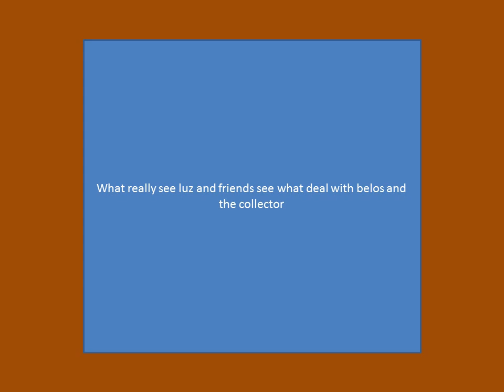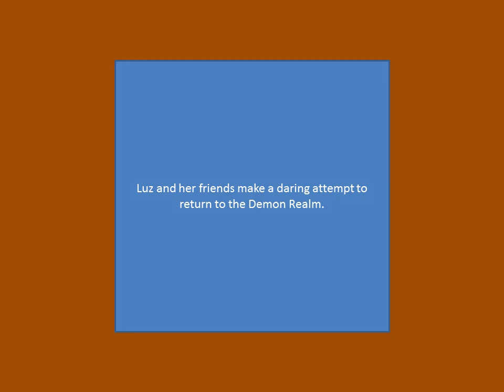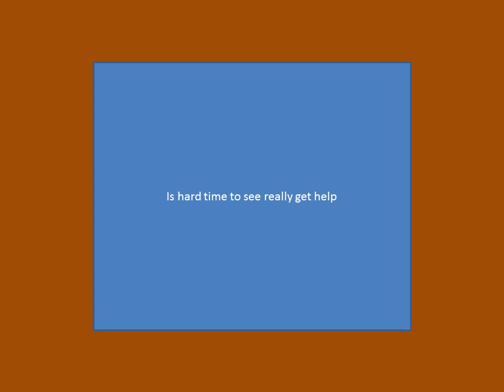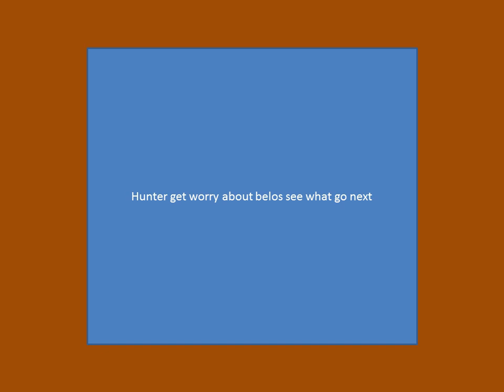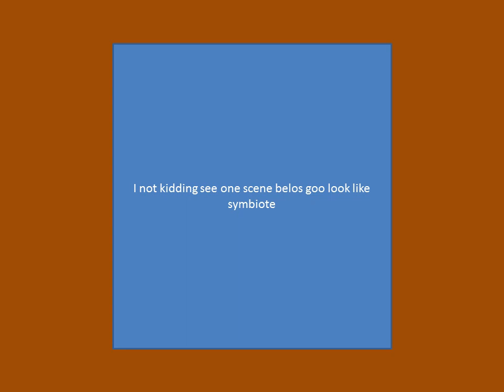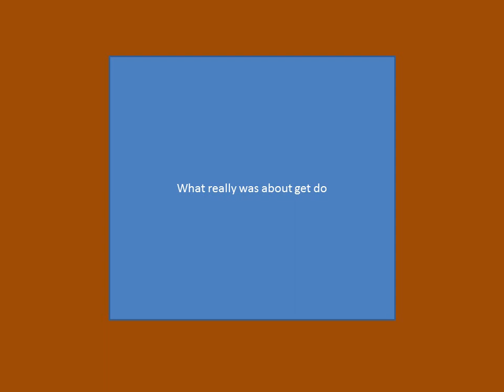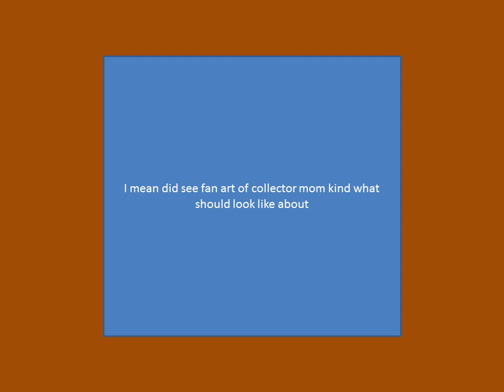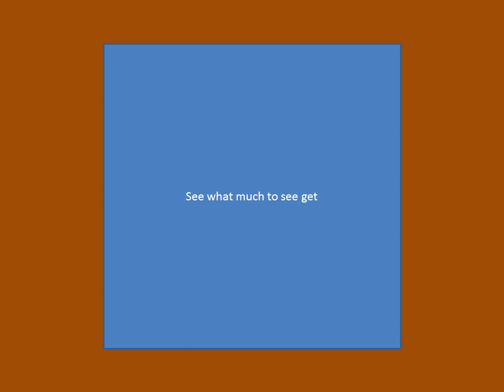the owl house finale part 1 thanks to them review